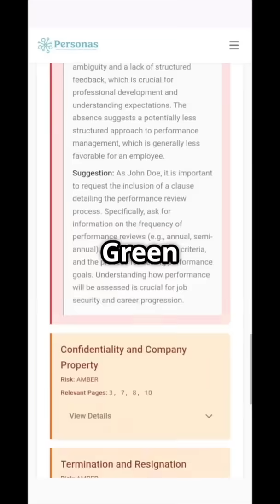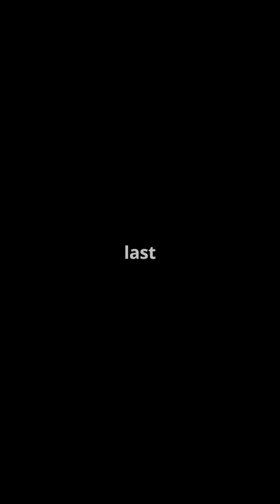Stop Signing Blindly! AI Analyzes Your Docs in Seconds ⚡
Ever signed a contract without reading the fine print? 😬 Personas is your personal AI document reviewer! Instantly upload contracts, agreements, or any legal document. Get a quick summary, identify who's involved, and see clear Red, Amber, or Green flags on every clause—highlighting potential risks instantly. Perfect for professionals, businesses, freelancers, or personal use. No more confusion, no costly oversights.
Personas: Documents Decoded. Decisions Simplified.